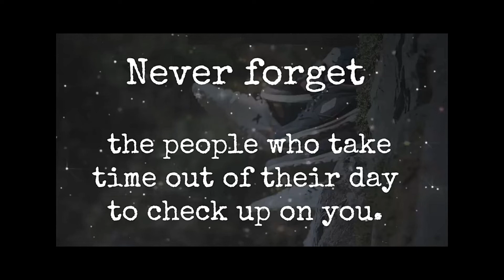Never FORGET those who TAKE the TIME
I love talking to you guys and getting to know you! If you want to see more videos like this one or some of my other content, check out my journey on JEFF CHANNEL.